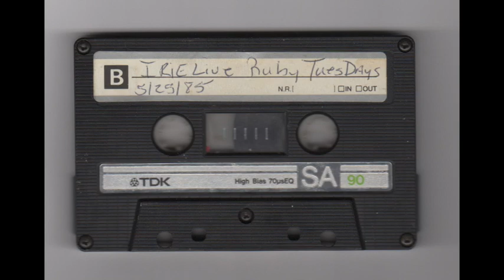Irie at Ruby Tuesdays in Columbus OH - 5/25/85 (Side B)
Irie playing at Ruby Tuesdays in Columbus, Ohio on May 25th, 1985.

Side B of TDK SA90 cassette.